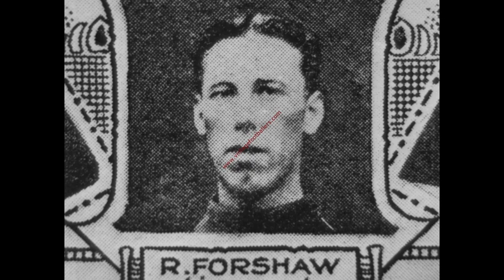Mo Salah can break 2 Steven Gerrard records vs. Man United | Liv vs Man Utd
Liverpool head to Man United tonight looking to equal a club record at Old Trafford, while Mo Salah could equal or break two legendary goalscoring records. Read More 👇🏻